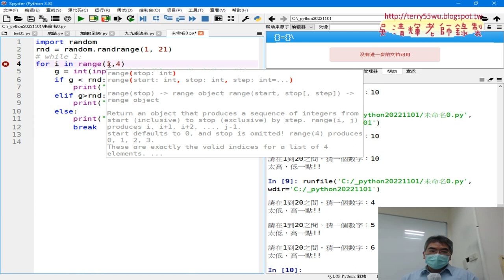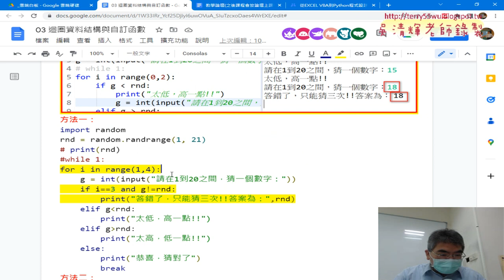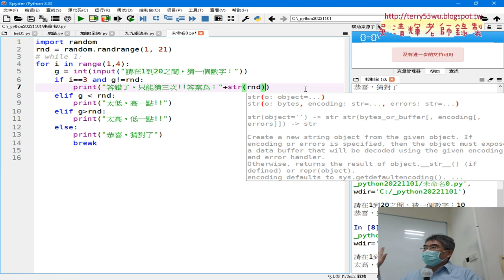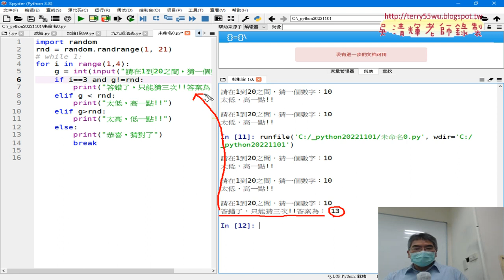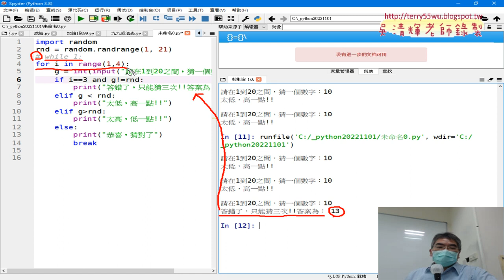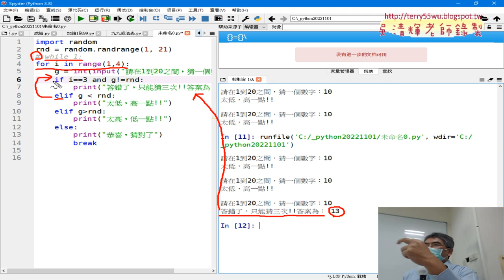05 用FOR迴圈改為只能猜三次